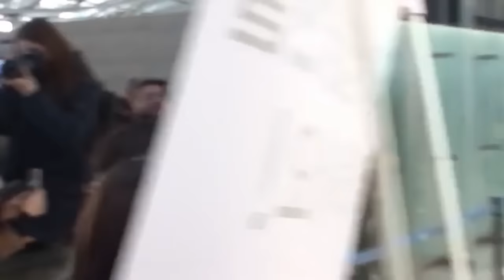[160207]AOA Seolhyun- ICN Airport To Australia